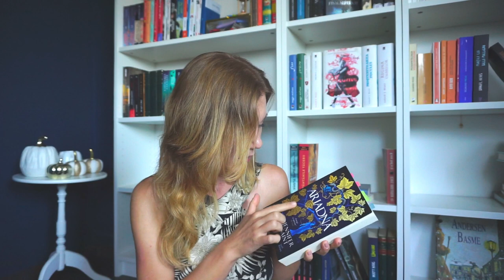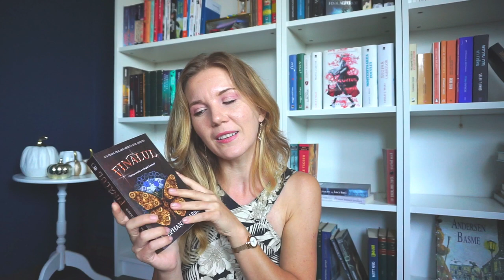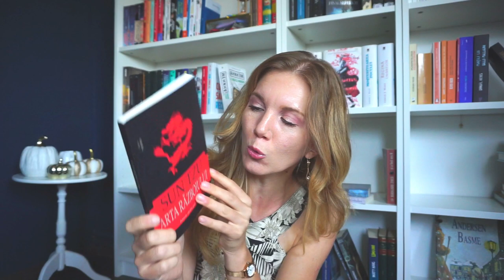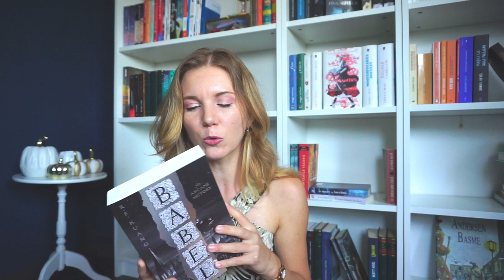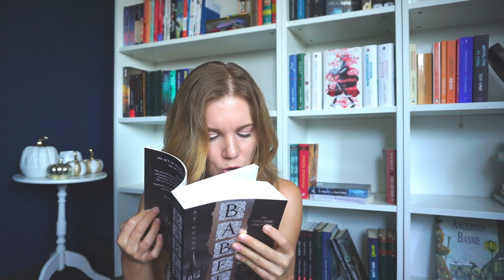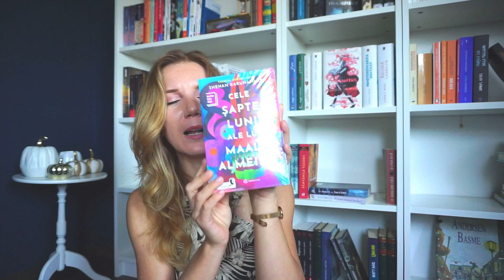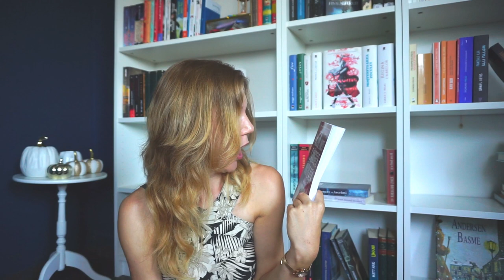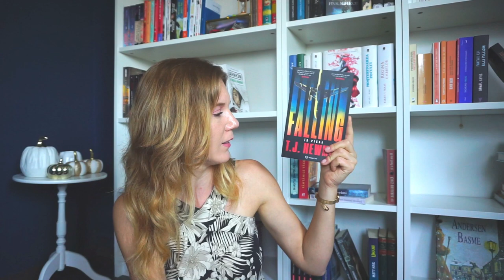Book Haul și entuziasm la cote maxime pentru ce lecturi urmează!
Avem un bookhaul destul de mare!!! Voi ați scăpat pe la cărți? ▼▼▼
Podcast

💟✔ E M A I L

💡INFORMATII UTILE:
CE PORT: